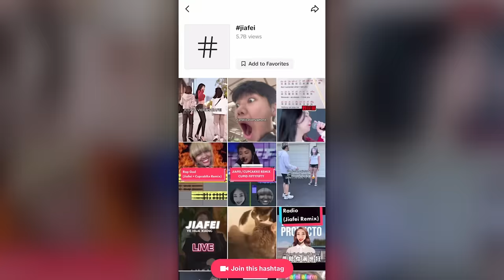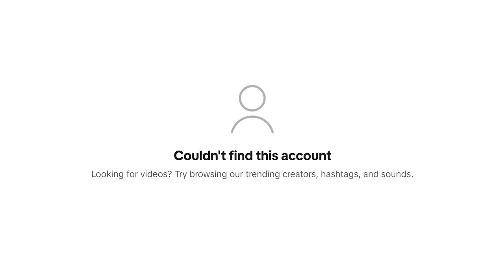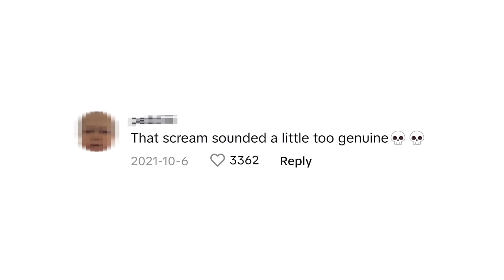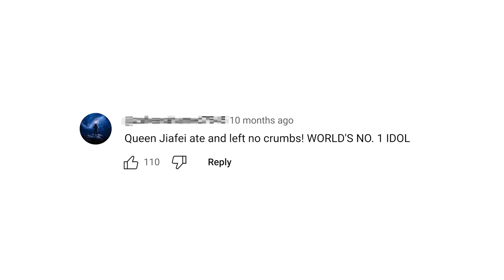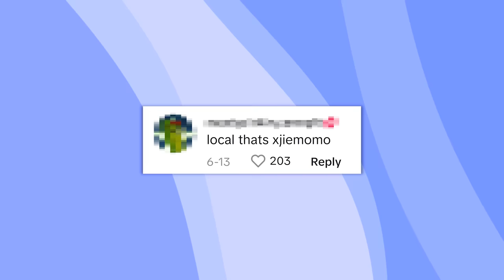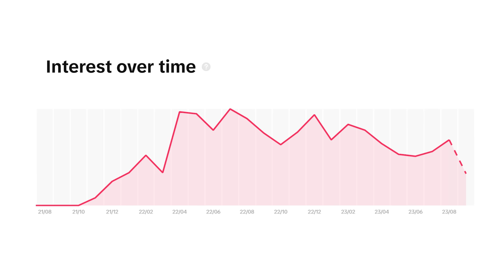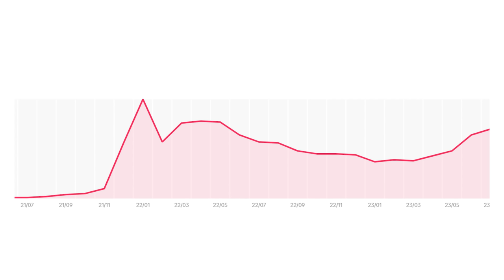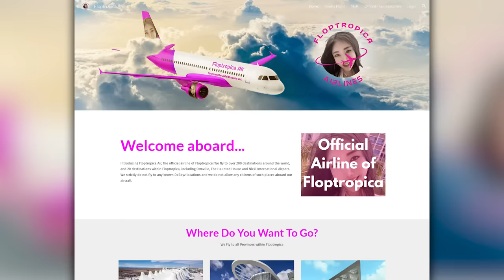A Deep Dive into the Weird World of Jiafei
Jiafei is a TikTok meme entity that gained popularity in 2021 with strange origins and lots of lore surrounding the products queen. From the Jiafei Song and its remixes, to the Badussy War and Floptok's Floptropica, the viral meme has gained over 5.9 billion views on the app and this video (attempts) to explain Jiafei, the peculiar following she has garnered and reveals who Jiafei really is.

Chapters

0:00 Intro
1:01 The Origins of Jiafei
2:40 The Parody Products Accounts
5:54 The Haunted House
7:01 The Jiafei Scream
8:50 The "Jiafei" Song
10:53 Jiafei Remixes
15:46 Xjiemomo
18:44 Meifei and Co
20:25 Floptok
21:29 Floptropica
22:37 The Badussy War
24:47 Potaxie
26:31 Old Gens vs New Gens
29:05 Criticisms of the Meme

Some of the words in this video, such as Jiafei, I may be mispronouncing and if my pronunciations are off, which is most likely going to be the case, I do apologise and I hope it doesn’t come across as laziness or ignorance. I promise I did look up pronunciations and am trying to the best of my best ability to say these words correctly. No disrespect is intended.